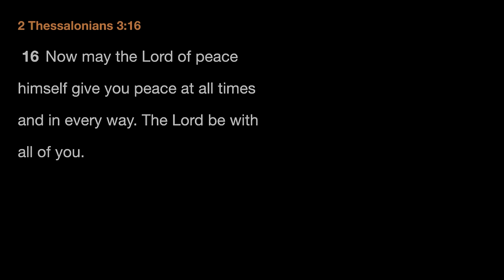~* KIRBY TRUCK *~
Kirby And The Forgotten Land is a new 3d platforming game for Nintendo Switch! This is Part 15.